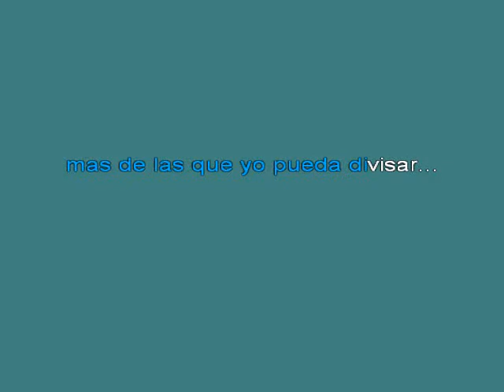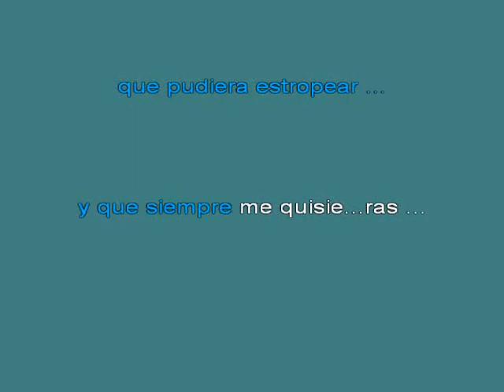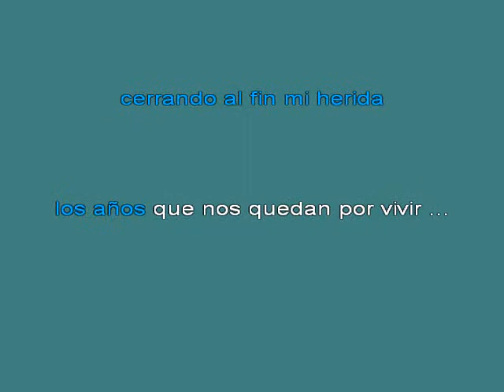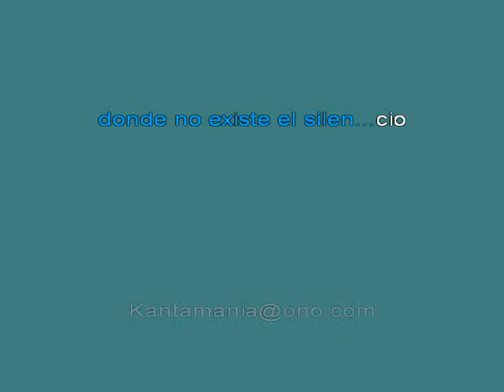Los Lunes Los A 25f1os Que Nos Quedan [karaoke]